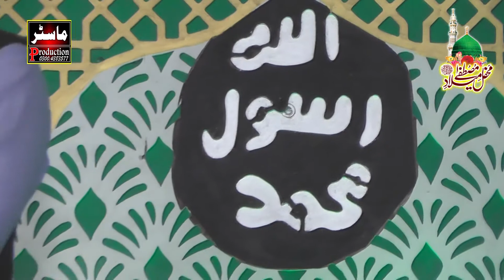Ab To Bas Aik He Dhun Hai By Asad Raza Attari Qadri